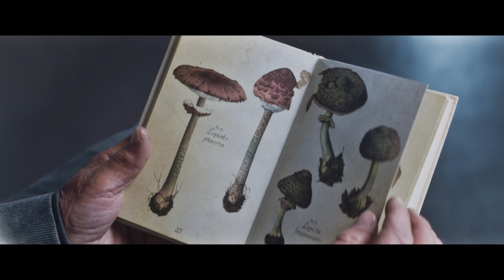MYCOPHYTA | Budoucnost životního prostředí od UMPRUM & McDonald’s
Protože chceme lepší a udržitelnější budoucnost, děláme v Mekáči všechno pro to, aby byl náš dopad na planetu co nejmenší. Spojili jsme proto se studenty UMPRUM, aby nám představili, jak může svět za pár let vypadat. Svoji vizi stravování, kterou do filmového námětu zpracovala a vyprodukovala Amazing Company, navrhl Tomáš Rachunek a pojmenoval jí MYCOPHYTA.

Autor vize: Tomáš Rachunek
Produkce: Amazing Company
Režie: Jakub Jirásek
Producent: Petra Ondřejková
Art Director: Ondřej Šorm

A co všechno pro naši budoucnost ještě děláme, si můžete přečíst na

Myšlenka videa:
V průběhu roku 2018, kdy probíhala tato spolupráce, se začal autor více zajímat o svět hub. Týž rok navázal spolupráci s biologem z Přírodovědecké fakulty Univerzity Karlovy a v rámci práce na projektu pro McDonald's se seznámil s hlenkami. Jedná se o jednobuněčný eukaryotický organismus, který žije na pomezí hub a protist. Už tehdy ho fascinovalo, že je možné využívat tento organismus pro plánování dopravy, jako se tomu stalo v Japonsku na univerzitě v Hokkaido. Dokáže také sama vyřešit bludiště, má s největší pravděpodobností paměť a podle posledních výzkumů se dá dokonce programovat. Fascinován těmito informacemi se rozhodl vytvořit hommage. Autor vsadil tento organismus do příběhu popisujícího apokalyptickou budoucnost, kde jediné řešení pro přežití lidské rasy představuje mutualistická symbióza hub a člověka.